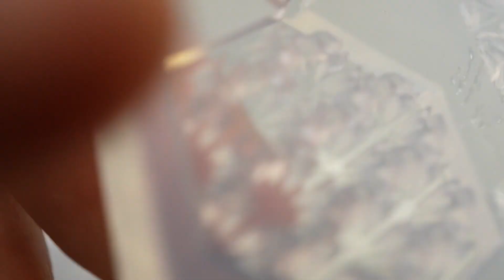How to use tools for ArtClay ～NEWモールド登場！～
アートクレイチャンネルは焼くと純銀になる「アートクレイシルバー」で色々なシルバーアクセサリーが作れる技法の紹介やワンポイントとなるアイデアを紹介していく動画です。 今回は久しぶりに登場したアートクレイオリジナルモールドのご紹介です！

アートクレイシルバー アートクレイ倶楽部 シルバークレイ 銀粘土アクセサリー 手作りアクセサリー初心者 銀粘土 uvレジン 樹脂粘土アクセサリー シルバーアクセサリー ハンドメイドアクセサリー artclay artclaysilver silverjewey handmadejewelry handmadejewellerydesigner metalclay silverclay resinartist instagram　short

★アートクレイをはじめる方はこちら
アマゾン